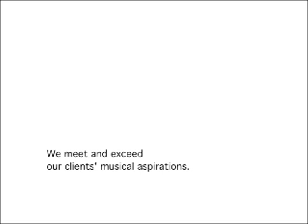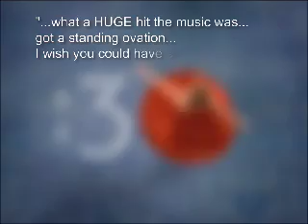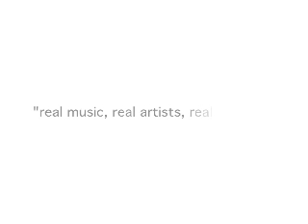PrimalScream - Summer 2007 Screening Reel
PrimalScream Music's Summer 2007 Screening Reel, featuring exciting work for BMW, Home Depot, Hyundai, and more, plus directors like Steve Chase, Phil Joanau, Lance Kelleher, Robert Altman, Pucho Mentasti, Wong Kar-Wai, Ang Lee, Jesse Dylan, Bruce Dowad, Sean Thonson and Guy Ritchie!